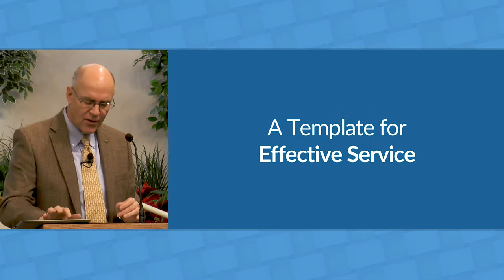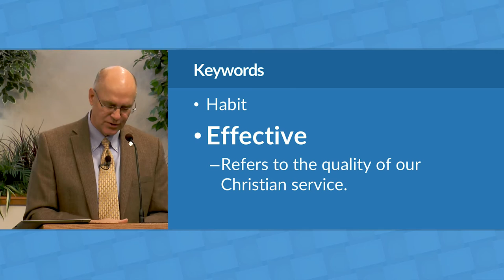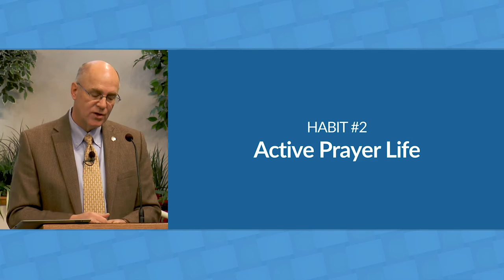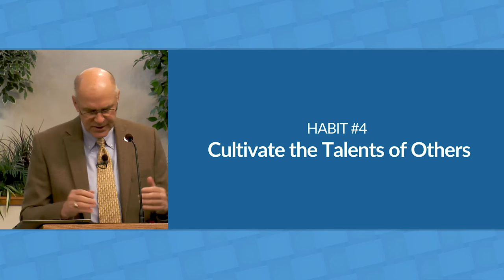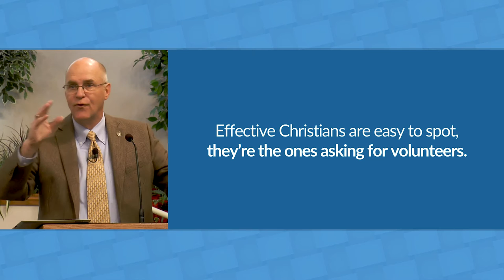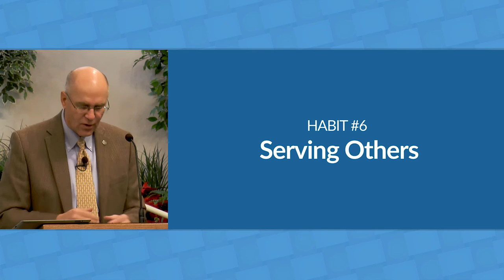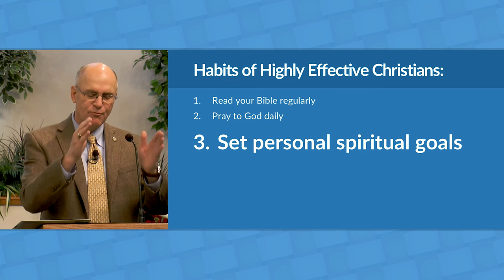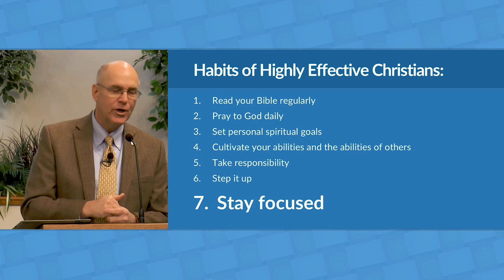Habits of Highly Effective Christians – Mike Mazzalongo | BibleTalk.tv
In this session, Mike examines the basic attitude and habits all Christians must have in order to grow spiritually.